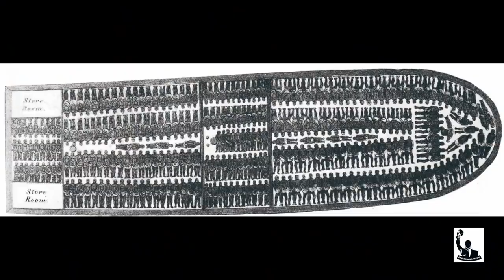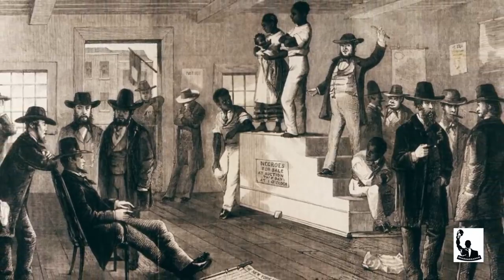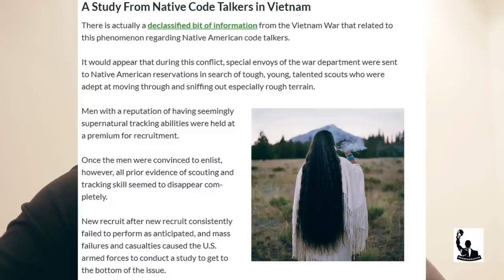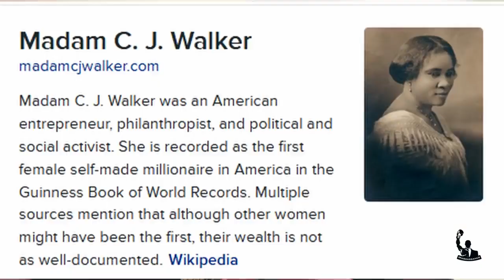le pouvoir de vos cheveux (peuples noirs)